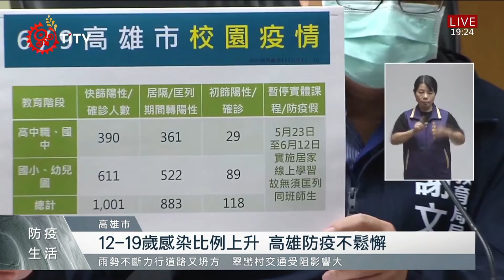12-19歲感染比例上升 高雄延長遠距教學至6/19｜每日熱點新聞｜原住民族電視台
高雄疫情處在高原區，12歲到19歲這個年齡層感染比例有所上升，但隨著校園疫苗覆蓋率提升，陸續有地方校園宣布恢復實體課程，不過高雄市長陳其邁今天(9)也宣布，召開專家會議後決定，延長遠距教學到19號。